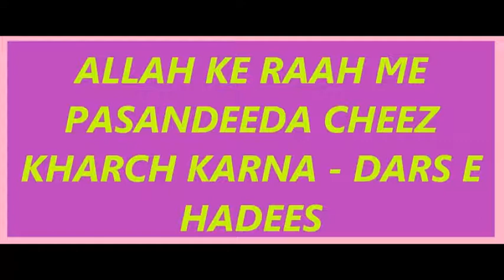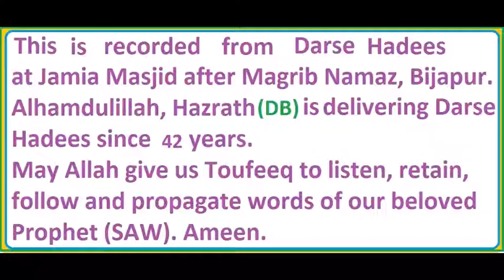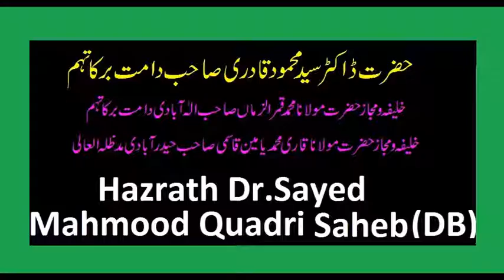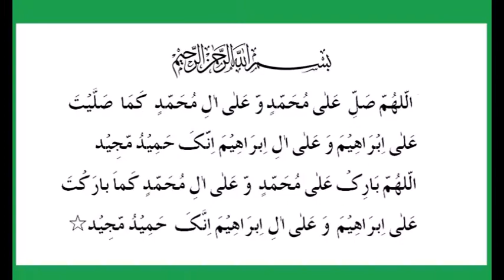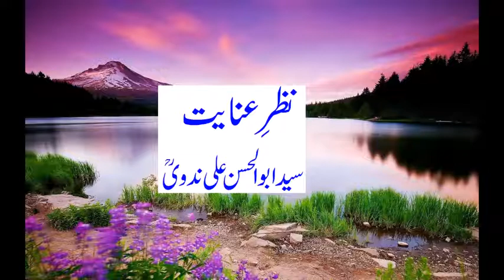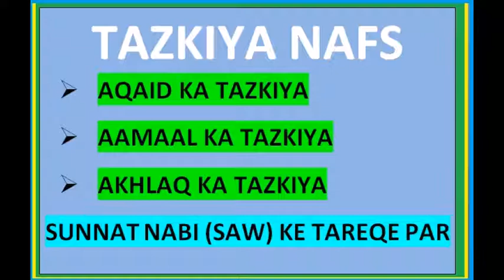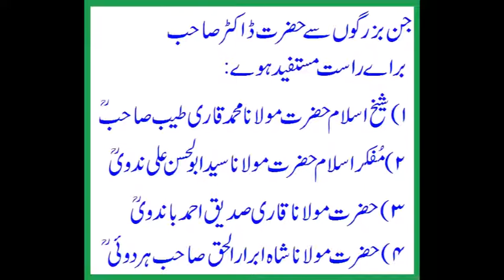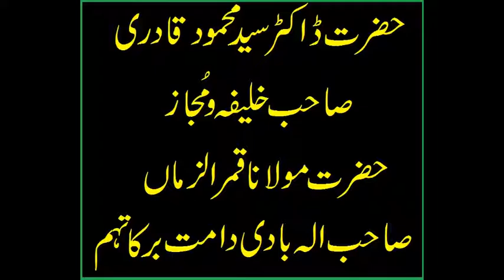ALLAH KE RAAH ME PASANDEEDA CHEEZ KHARCH KARNA - DARS E HADEES